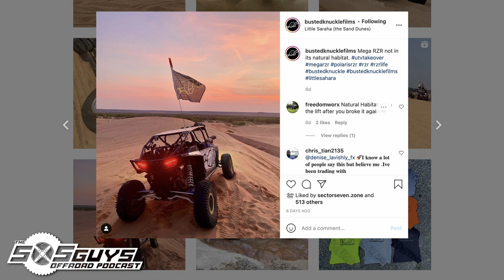Episode 56: Busted Knuckle Films | The SXS Guys Offroad Podcast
In this episode of The SXS Guys Offroad Podcast, we talk to Matt Myrick; the man behind Busted Knuckle Films! We get to talk about his history with the rock bouncing world, getting behind the camera at the events, and even get to discuss horsepower and building the Busted Knuckle Offroad bouncers that you can order directly from them! Check out this great episode from the Offroad Syndicate trailer at UTV Takeover in Waynoka, Oklahoma!

Rundown:
00:00 – Introductions
03:06 – The BKF Mega RZR
05:58 – Getting Into Rock Bouncing
08:45 – Busted Knuckle Bouncers
12:48 – Bouncer Suspension & PSI
14:52 – Horsepower & Transmissions
17:36 – Buggies in the Wild
20:40 – Moving Towards Trail Buggies
21:59 – UTV Bouncers
23:20 – The Man Behind the Camera
29:06 – Safety on the Hill
30:07 – Race Series Schedules
30:39 – The Next Generation
31:56 – Checking out UTV Takeover
33:14 – Wrap-Up